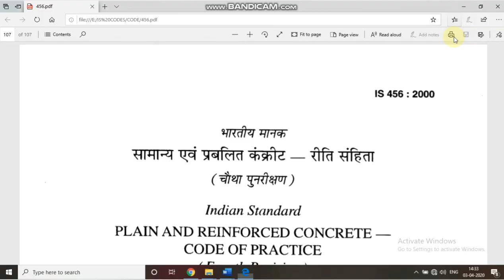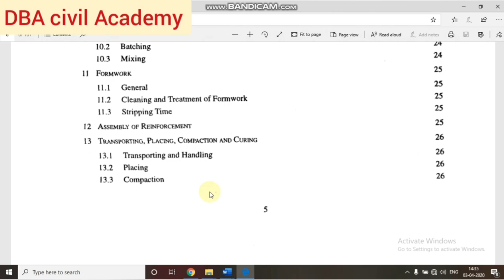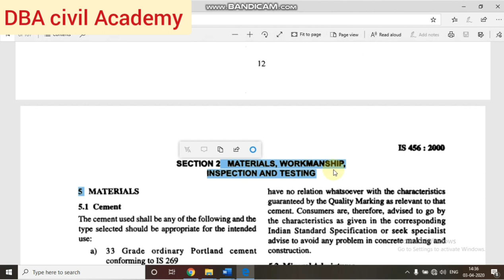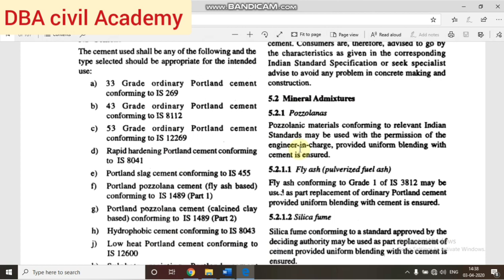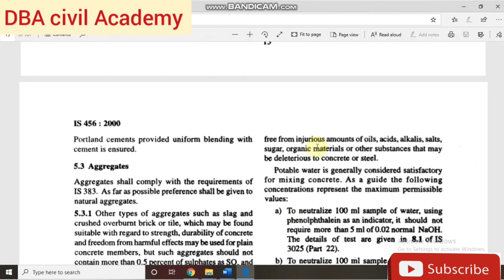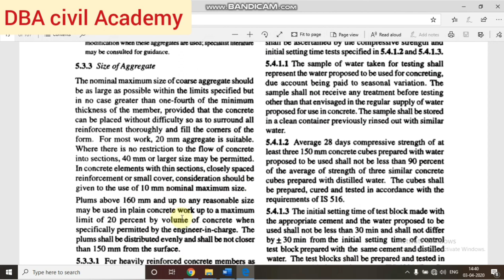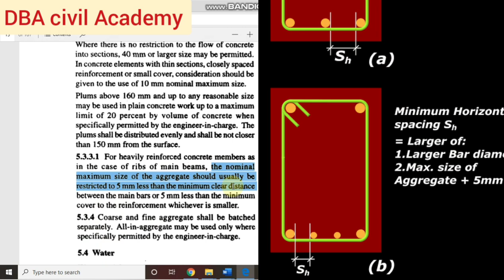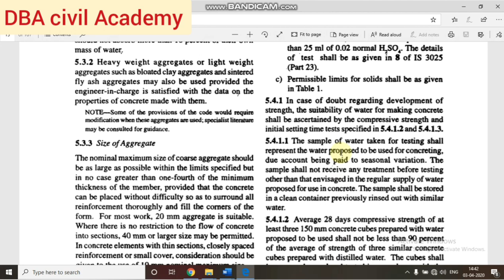IS CODE 456 DETAILED EXPLANATION TAMIL | CEMENT | AGGREGATE | SEAWATER | POZZOLANS (PART-1)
For latest CIVIL JOB Vaccancy

In this video, we are explaining about IS 456:2000 code detailed explanation of section 2
1.cement
aggregate
3. pozzolans
4.seawater
about IS 456:2000

IS 456-2000 Plain and Reinforced Concrete - Code of Practice is an Indian Standard code of practice for general structural use of plain and reinforced concrete. The latest revision of this standard was done in year 2000, reaffirmed 2005. This code uses the limit state design approach as well working stress design approach, However the Code has used limit state design at majority of the places & recommends use of this.[1] It is written for use in India. It gives extensive information on the various aspects of concrete.

It contains five sections and eight annexures:

Section 1: General
Section 2: Materials, Workmanship, Inspection and Testing
Section 3: General Design Considerations
Section 4: Special Design Requirements for Structural Members and Systems
Section 5: Structural Design (Limit State Method)
Any Queries contact whatapp number

TARGET TO ALL CIVIL ENGINEERING COMPETITIVE EXAMS
DAILY 10 MCQ